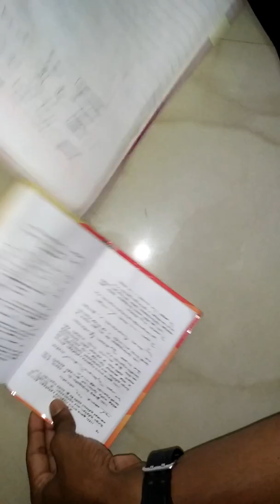SHORTHAND | அத்தியாயம் 14 | PART 2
TAMIL SHORTHAND

ENGLISH SHORTHAND

TAMIL TYPE WRITING

ENGLISH TYPE WRITING

TNPSC EXAMS

SSC EXAMS

UPSC EXAMS

GROUP 1

GROUP 2

GROUP 3

GROUP 4

GROUP 5

GROUP 6

GROUP 7

GROUP 8

GROUP 9

GROUP 10